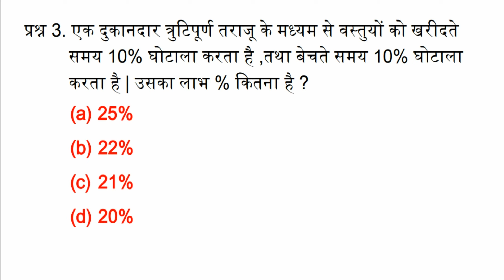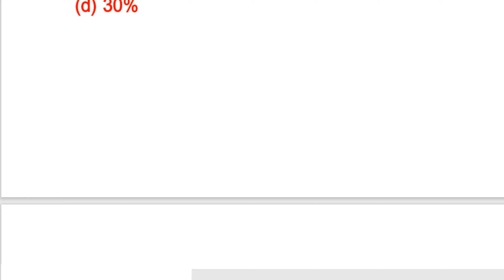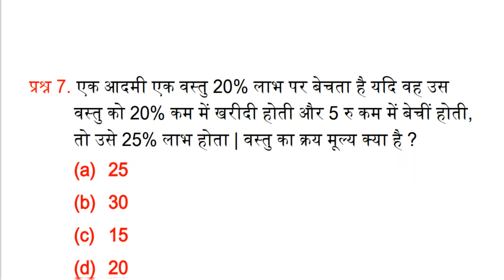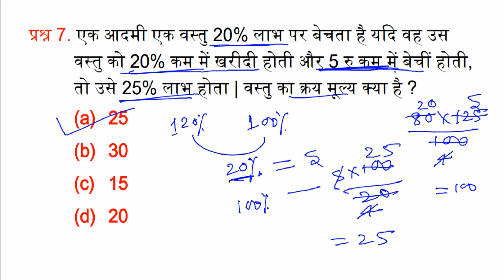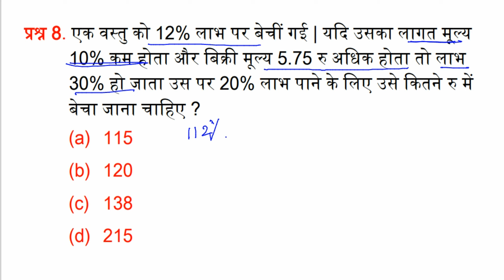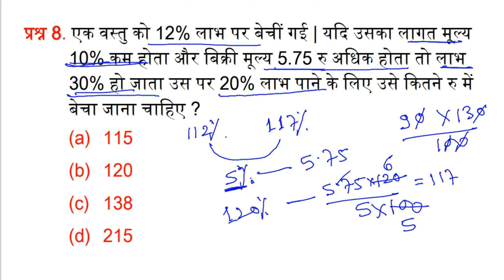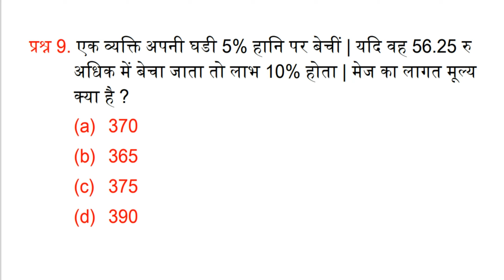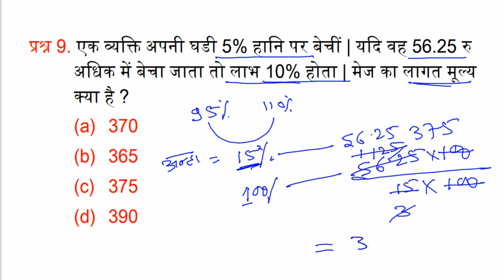LABH HANI | PROFIT AND LOSS | ALP NEW VACANCY | UP POLICE NEW VACANCY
alp math
alp previous year math paper
rrb math
rpf math

Army AgniVeer

upsssc MATH

SSB constable
SSB

bihar teacher labh aur hani
bpsc

bsf tradesmanMATH
Paramedical
paramedical math paper
Paramedical gk

math

number system
number system math
number system ssc cgl
ssc cgl number system complete
number system ssc cgl previous year questions
ssc cgl maths number system

bpsc
jpsc

Jssc
Bpsc
math number system short trick

SAINIK WALA SWAL
SAINIK WALA PRASHAN
SAINIK

SAINIK WALA PRASHN

karmagat sankhayo ka yog
number system math
kramagat sankhya

labh aur hani math
labh aur hani math tricks
labh aur hani rs agarwal
labh aur hani sd yadav math
labh aur hani ke prashan

profit and losse
profit and losse ke prashn

एक दुकानदार दो टी.वी. सेटो को एक ही मूल्य पर बेचता है एक
पर 20% लाभ होता है दुसरे पर 20% हानन होती है | तो उसे
दोनों पर कुल नमलकर ककतने % का हानन या लाभ होता है

एक व्यनि दो वस्तुयों मे से प्रत्येक को 99 रुपया में बेचता है |
एक पर उसे 10% का लाभ होता है | तथा दुसरे पर 10% हानन
होती है | पुरे सौदे में उसे ककतने % लाभ या हानन होती है ?

एक दुकानदार दो घडी 300 रुपया प्रनत घडी की दर से बेचता
है | एक घडी पर 5% लाभ तथा दूसरी घडी पर 5% हानन होती
है | दूकानदार को कुल ककतने % की लाभ या हानन हुई ?

एक व्यनि ने दो साइककल में से प्रत्येक को 1200 रुपया में बेचा |
एक साईककल को 25% लाभ तथा दुसरे को 25% हानन पर |
दुकानदार को कुल लाभ या हानन ज्ञात करे ?

railway math
SSC MTS LABH AUR HAANI
20% labh aur 20% hani wala prashan

एक फल विक्रेता 15 रुपया के 6 केले खरीदकर | 12 रुपया के 4
की दर से बेच ददया ,उसका लाभ और हावि % ज्ञात करे ?

एक सब्जी विक्रेता 1 रुपया में 2 की दर से विम्बू खरीदता है
तथा 3 रुपया में 5 की दर से उन्हें बेचता है उसका लाभ %
ज्ञात करे
ALP PREVIOUS YEAR QUESTION
CHANIGADH POLICE MATH

LABH HANI SHORT TRICK
Labh hani
labh hani maths in hindi